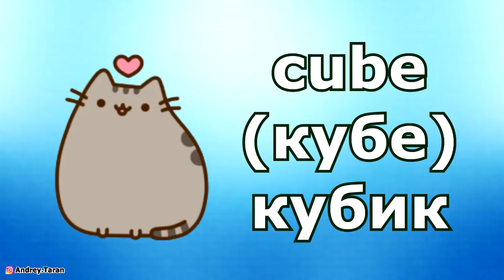Урок 2 - Польский язык для детей | Польська мова для дітей